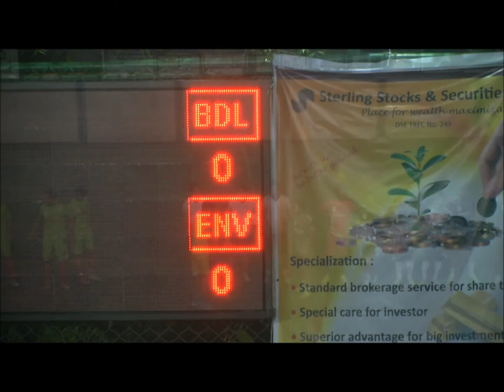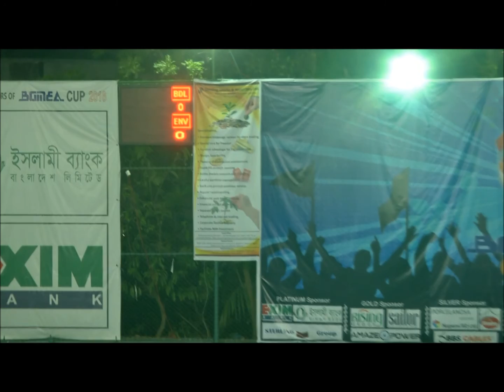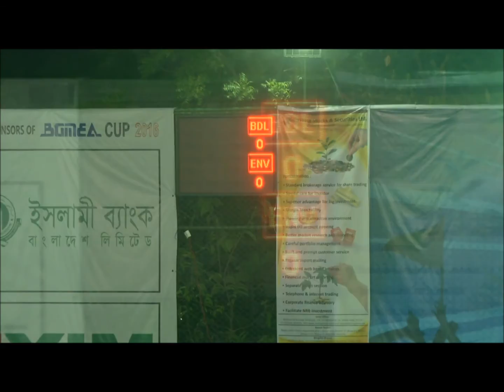BGMEA CUP 2016 : CUP SEMI-FINAL-2 (BANDO VS ENVOY)